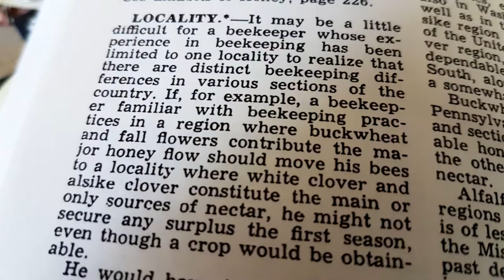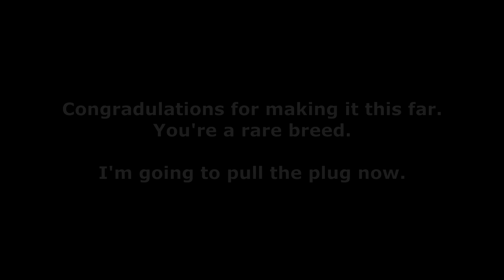January Beekeeping in Newfoundland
A 23-minute cell phone video on me in my beeyard in January -- only for truly dedicated new beekeepers.